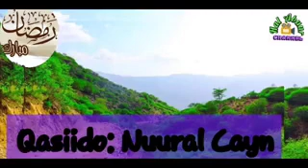Qasiido: Nuural Cayn (Nabi Amaan)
Xer Ka Mid Ah Qaadirayada.